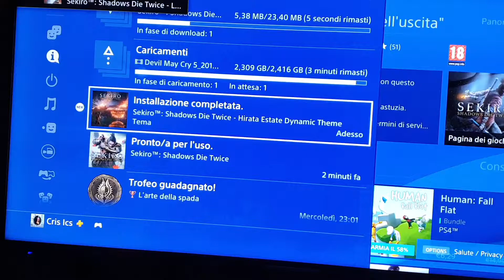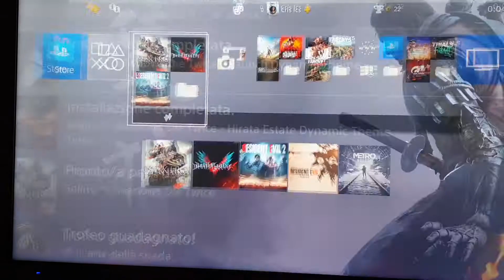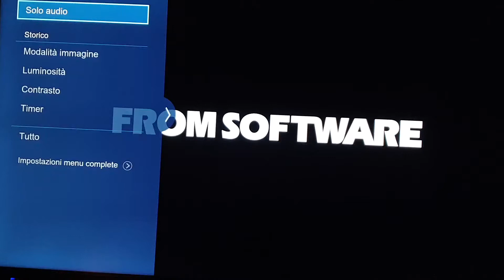SEKIRO SHADOWS DIE TWICE 2 TEMI DEL PRE ORDER PS4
Belli i temi il secondo a me piace di più  e domani  la mia confezione retail
Grazie per i Like!!☢ ☣ Thanks 4 Like!!
per suggerimenti, conoscerci o chiedermi qualcos altro ecco i o
Gamertag : Fastcry  - Xbox Live - PS Network - Steam -Origins -  Cris Ics ed etc